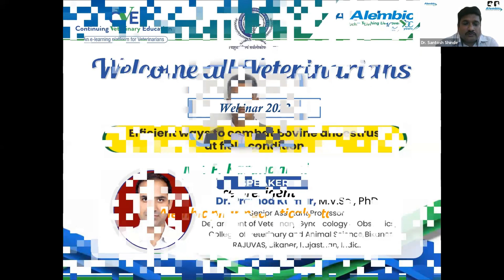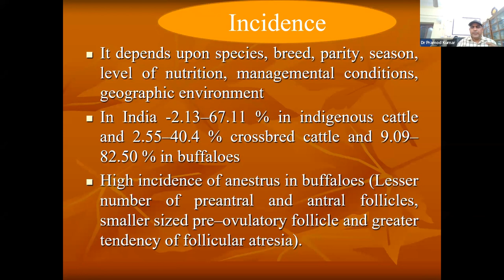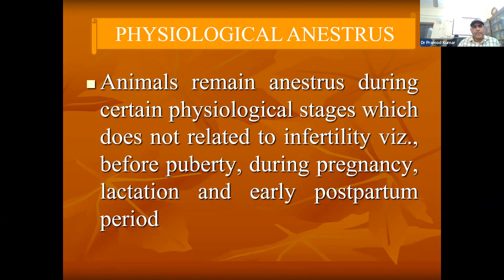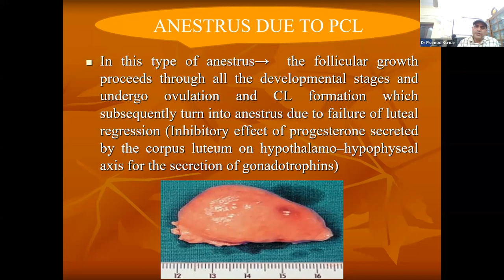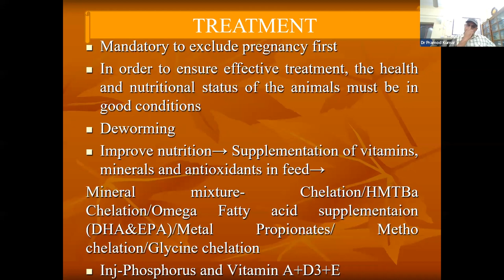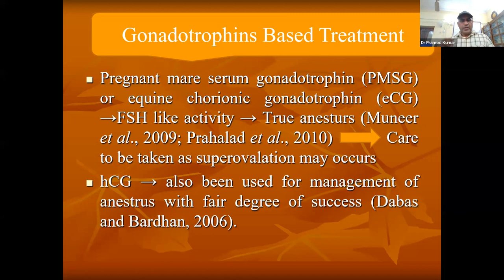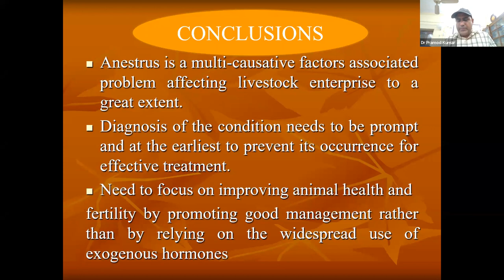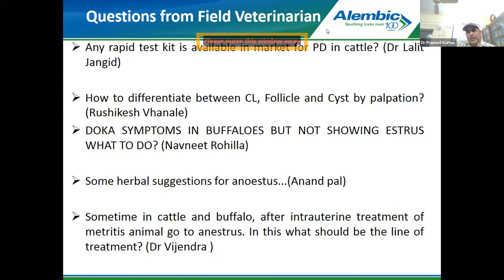Efficient ways to combat Bovine Anestrus at Field Condition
Alembic pharmaceuticals Ltd, always endeavor to enrich our esteemed Veterinarians with latest technical information.

Alembic Pharmaceuticals Ltd (Veterinary) under CVE (Continuing Veterinary Education) e-learning platform for Veterinarians- Webinar series 2022

Speaker:
Dr. Pramod Kumar,
M.V.Sc, PhD
Senior Assistant Professor
Department of Veterinary Gynaecology & Obstetrics,
College of Veterinary and Animal Sciences, Bikaner
RAJUVAS, Bikaner, Rajasthan, India